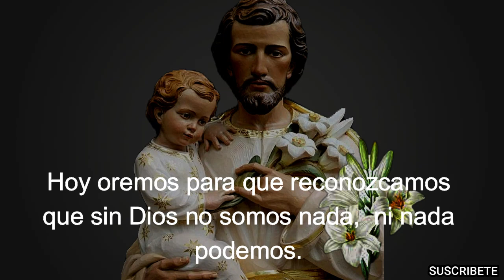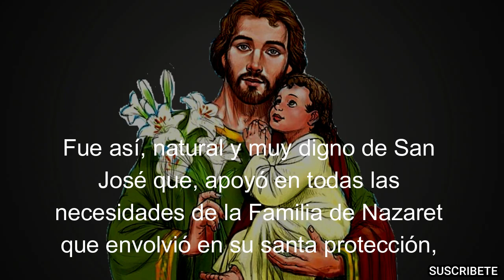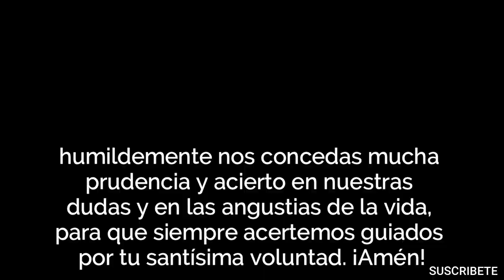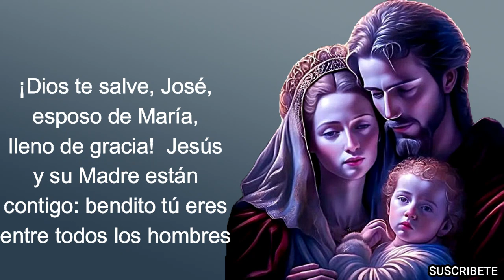DÍA 6 "ENTREGA DE SÍ MISMO" NOVENA A SAN JOSÉ MUY PODEROSA, PARA SOLTEROS Y CASADOS.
Durante 9 días oremos pensando en San José para que encontremos a nuestro compañero(a) de vida y para agradecer al Señor por habernos rodeado de una familia virtuosa.

Sexto día: ENTREGA DE SÍ MISMO
Hoy oremos para que reconozcamos que sin Dios no somos nada,  ni nada podemos. Pidamos por la intercesión de San José que reconozcamos nuestra debilidad en presencia del amor de Dios y percibamos su divina grandeza.

El amor de San José se manifiesta con su pronta y permanente respuesta a Dios. San José entregó totalmente  su corazón al Señor, y eso lo percibimos en su admirable adhesión a los designios divinos. ¡Amén!

Meditación
A través de la historia de la Iglesia, los Santos Pontífices, han reconocido la importancia de San José en el misterio de Salvación de Dios. El Papa Pío IX, en 1870 lo declaró el Patrono de la Iglesia Católica.

«San José fue el guardián, el administrador y el legítimo y natural defensor de la casa divina de la que él era la cabeza. Fue así, natural y muy digno de San José que, apoyó en todas las necesidades de la Familia de Nazaret que envolvió en su santa protección, ahora lo cubre con su patrocinio celestial y defiende la Iglesia de Jesucristo.» – 1889, Papa León XIII - Quamquam Pluries
Oración Final
¡Oh, benignísimo Jesús! así como consolaste a tu padre amado en las perplejidades e incertidumbres que tuvo, dudando si abandonar a tu Santísima Madre su esposa, así te suplicamos humildemente nos concedas mucha prudencia y acierto en nuestras dudas y en las angustias de la vida, para que siempre acertemos guiados por tu santísima voluntad. ¡Amén!

¡Jesús, José y María, les doy el corazón y el alma mía!
¡Jesús, José y María, asístanme en mi última agonía!
¡Jesús, José y María, a su lado descanse en paz el alma mía!

« Dios te Salve, José »
¡Dios te salve, José, esposo de María, lleno de gracia!  Jesús y su Madre están contigo: bendito tú eres entre todos los hombres y bendito es Jesús, el Hijo de María. San José, ruega por nosotros, pecadores, ahora y en la hora de nuestra muerte. ¡Amén!